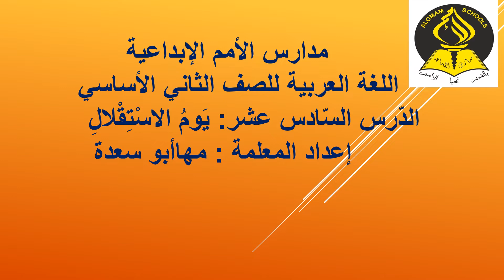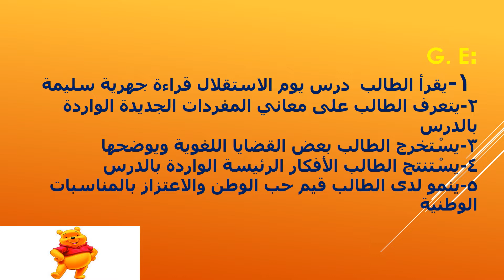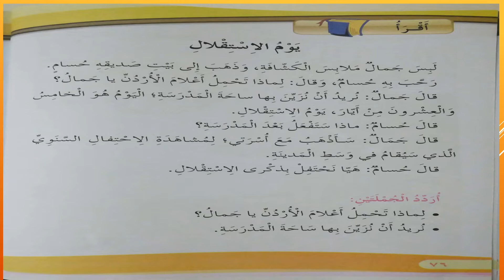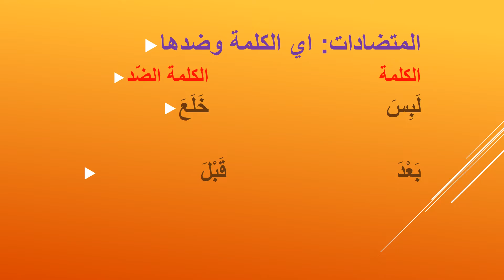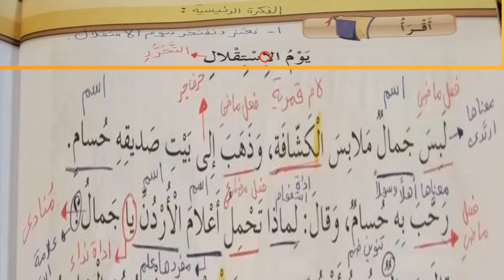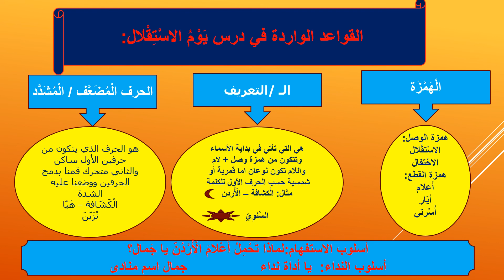الصف الثاني - اللغة العربية - قراءة تفسيرية يوم الاستقلال